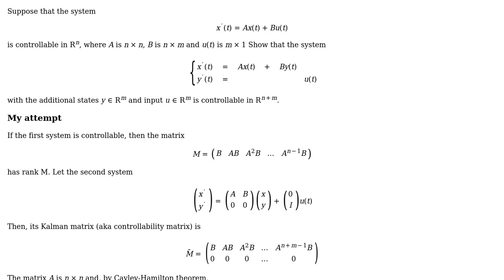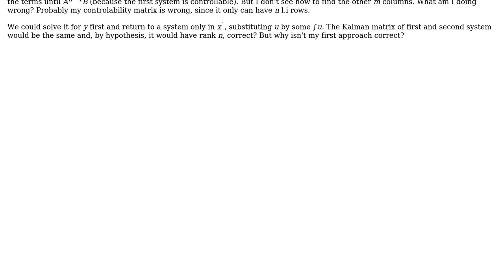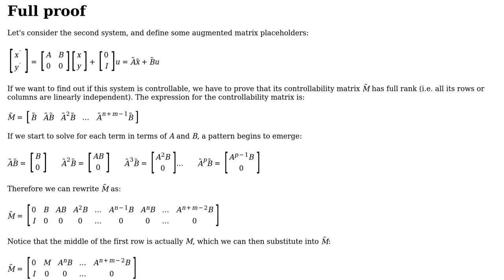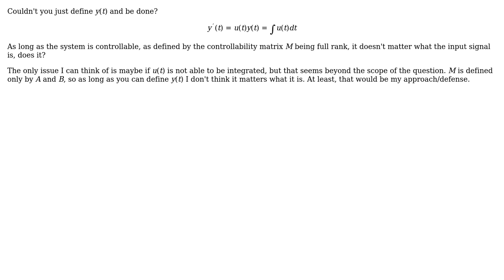Controllability of $x' = Ax + Bu(t)$ implies controllability of $left { begin{matrix} x' = Ax +...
Engineering: Controllability of $x' = Ax + Bu(t)$ implies controllability of $left { begin{matrix} x' = Ax + By \ y'=u(t) end{matrix} right.$

With thanks & praise to God, and with thanks to the many people who have made this project possible! | Content (except music & images) licensed under CC BY-SA | Music | Images & others | With thanks to user Rodrigo de Azevedo user Giiovanna user Chuck user BarbalatsDilemma user Air and the Stack Exchange Network Trademarks are property of their respective owners. You are responsible for your own actions.